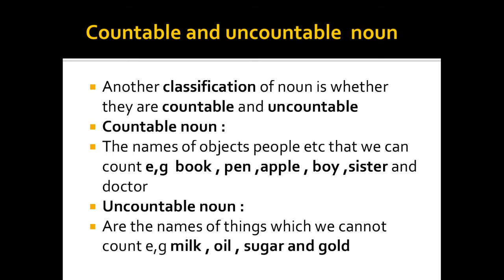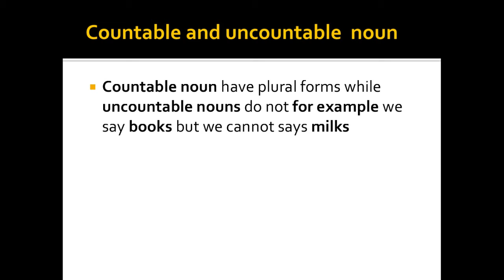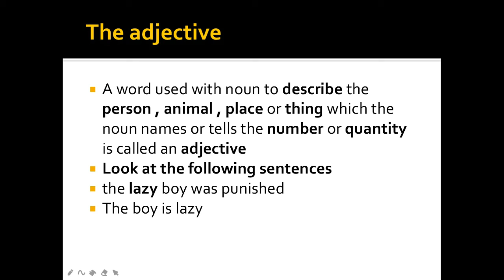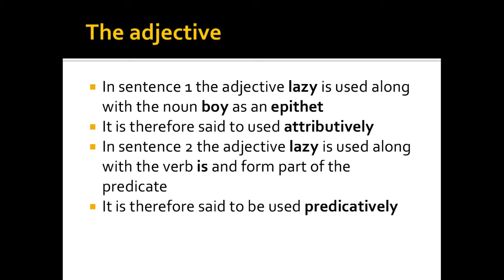countable noun , uncountable noun ,adjective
the concept you want about the grammar